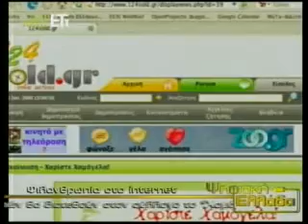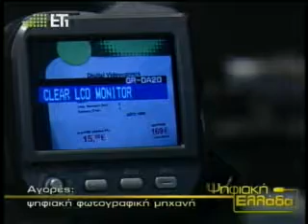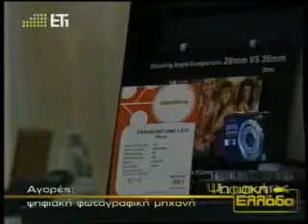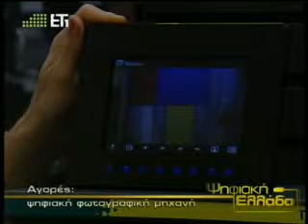13η Εκπομπή Ψηφιακής Ελλάδας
zuni.gr, δίοδος, internet cafe, panbike.gr, εδετ, φωτογραφία